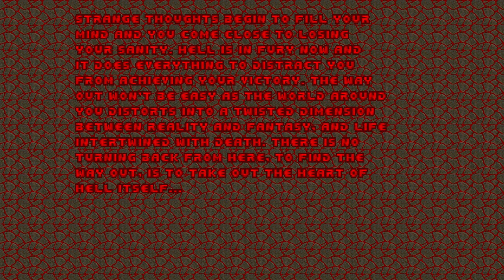NOVA: The Birth - UV, Pistol Start (Part 2)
Port Used: dsda-doom 0.24.3 (complevel 2, pistol start)
Skill: Ultra-Violence
WAD: NOVA.wad

Onward, to the second half!

I believe at one point during the stream I referred to Olivia Riley (Getsu Fune) as "he." This was done in error (I normally default to using gender-neutral pronouns when I'm unaware of a person's identity or preferences), and I sincerely apologize for this mistake.

Chapters:

00:00:00 Intro
00:00:30 MAP32: Riptide by Olivia Riley (Getsu Fune)
00:15:16 MAP16: Teleportarium by Paul D
00:30:14 MAP17: Sewer City by EvilNed
01:25:36 MAP18: Power Core by Matt Powell (cannonball)
01:54:29 MAP19: Bad Blood by Cyriak Harris (mouldy)
02:26:43 Break Time!
02:33:02 MAP20: Castle Bloodletting by Collin Pierce (Arjak)
02:58:07 Intermission Text
02:58:53 MAP21: Beta Base by Ilya Lazarev (joe-ilya)
03:07:47 MAP22: Broken Confluence Point by Olivia Riley (Getsu Fune)
03:22:42 MAP23: Immaterium by Paul D
03:47:35 MAP24: Ring of Gyges by Stygian
04:16:15 MAP25: Vile Arterium by mouldy, Death Egg and dobu gabu maru
04:52:25 Outro